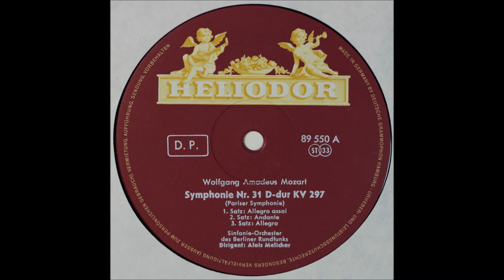Mozart, Symphony No 31, Alois Melichar